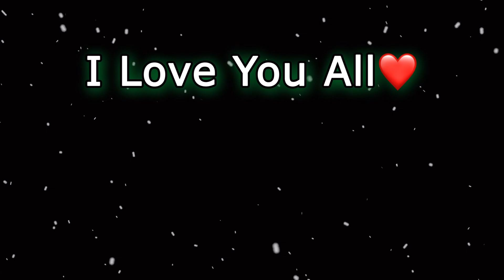Meri Harkat dekh kar Jia Aur Tacku Bhaag Gaye 😬 | Bloody Satya Ki Duniya Vlog 69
Woh Kaali Raat (Episode 03)  (Yamdoot)-

अगर आप मुझसे कुछ बात करना चाहते हैं या आपके पास भी कोई हैरान कर देने वाली सच्ची कहनी है जिसे आप दुनिया को बताना चाहते हैं तो मुझे अपनी कहनी मुझे Instagram में DM करके बता सकते हैं और मुझे Instagram में follow भी कर सकते हैं -